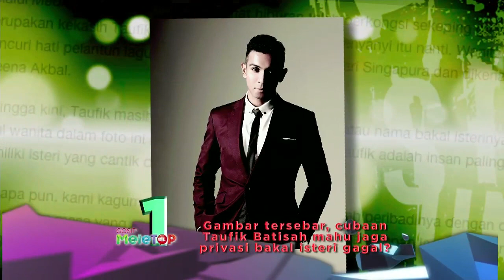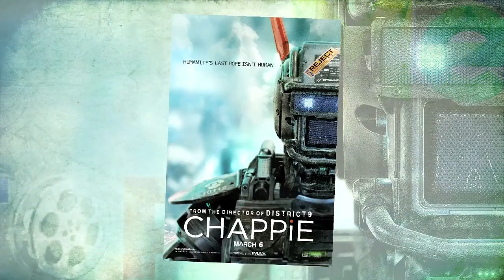MeleTOP - Sembang 'Cicakman 3' Bersama KRU & Lisa Surihani Ep123 [10.3.2015]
Katanya ditayangkan serentak di 91 pawagam, termasuk Brunei dan Singapura! Wow, menarik ni! Jangan lupa tonton 'Cicakman 3' tau!